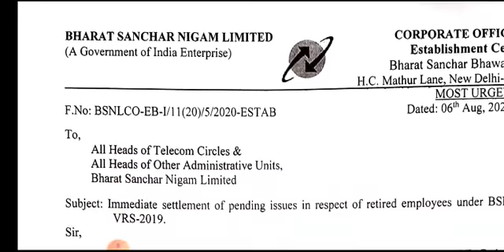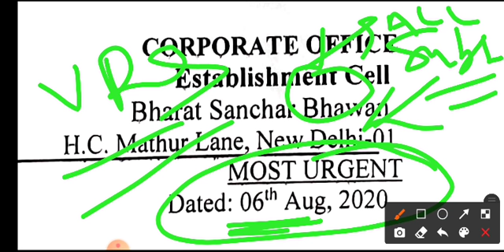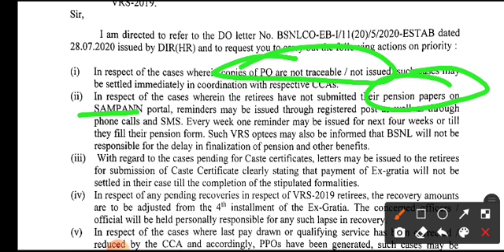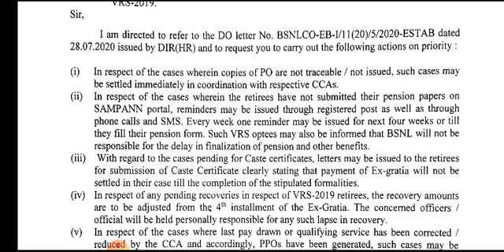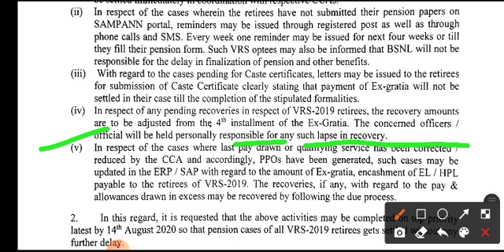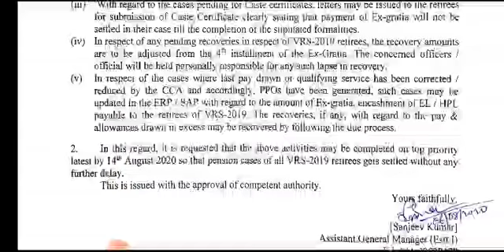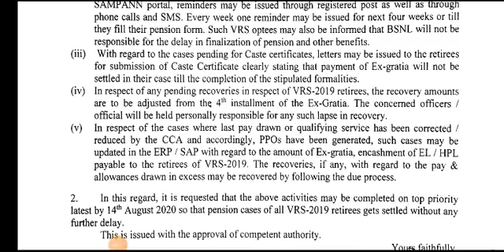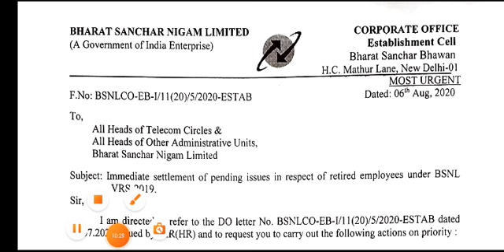BSNL News | VRS official News | आ गया ऑफिशियल लेटर वीआरएस भुगतान से जुड़ा हुआ | july salary | FTTH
Bsnl vrs opttees ka official letter hai aur kuch ftth plans ki jankari hai baki bsnl july salary date par jankari hai . Bs itna hi hai dekho share karo like kro aur motivated holar bsnl ki seva kro | jai hind jai bharat |